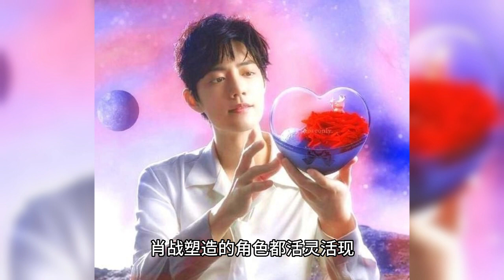Xiao Zhan and Tang San are enough to revisit it a hundred times. The platform continues to praise Xi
Recently, the role of "Tang San" played by Xiao Zhan in the "Douluo Continent" has been on the hot search list, the role has been very widely recognized, especially the "Sina" platform, but also said "Tang San" enough to revisit a hundred times! The company has not been stingy in expressing its praise for Xiao Zhan. It is worth mentioning that the platform also said that Xiao Zhan's "Tang San" is the most successful male IP, there is no denying that it deserves to be.

It is reported that the platform of "Sina" said that Xiao Zhan played "Tang San" is the most successful male IP, in addition Xiao Zhan and Wu Xuan Yi starred in the "Douluo Continent" is worth revisiting a hundred times, Xiao Zhan and "Douluo Continent" such high praise, looking at few. For Xiao Zhan, Xiao Zhan's works just have such charm, this attitude has been emphasized many times, Xiao Zhan's works never get tired of watching, never go out of fashion, no matter how long it has passed, Xiao Zhan's works can always be enjoyed by the audience.

From the response of the fans, we have said that the strength of the actor Xiao war worth looking forward to, Xiao war shaped role are alive and well, each is enough to give the audience a very deep impression. The first thing you need to do is to get a good idea of what you're doing.

In short, congratulations to Xiao Zhan, and once again thank the media for the recognition of Xiao Zhan, which is an incentive for Xiao Zhan, will certainly inspire Xiao Zhan to continue to work hard and bring more good works. I hope the young actor Xiao Zhan insists on not giving up, encountering difficulties and setbacks are inevitable, no matter, the heart of Xiao Zhan can overcome all difficulties, continue to run to a better future.

Xiao Zhan deserves a future promising sentence, continue to create classics.